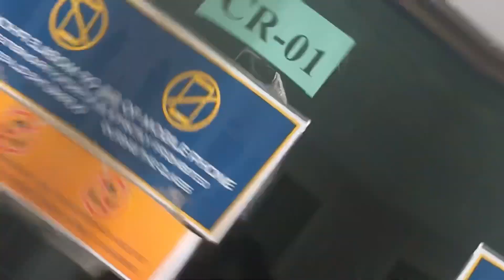Pakistan Day | Kasbit | Anas Ali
Sorry for late, Ma busy tha work ma :)
APKE BHAI NE FIRST TIME INTERVIEW BHI LIYA😂